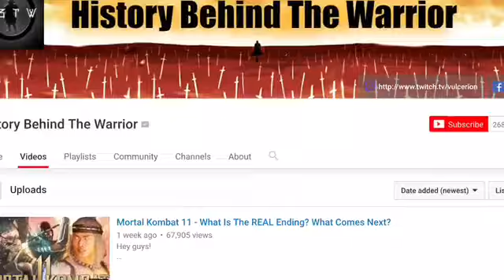Top 5 Mortal Kombat villains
Credit to history behind the warrior and to google images